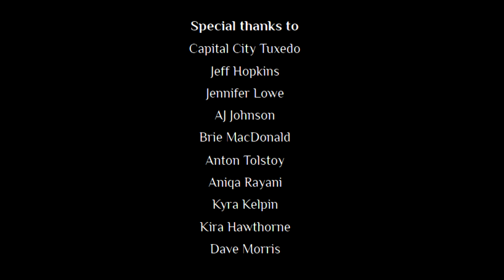Symbrosium - Student short film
Made for the senior (grade 9-12) category for the Victoria Film Festival, from the Pacific School of Innovation and Inquiry

After Chad gets dumped, his friend Brad invites him to a party to take his mind off things. However, Chad soon learns that this is no regular party...

This is a work of satire. The ideologies presented in this film do not reflect that of its creators. No philosophers were harmed in the making of this film. Certified vegan and dolphin friendly.